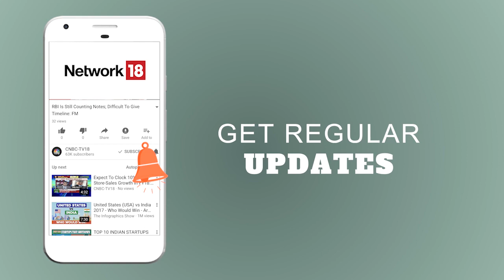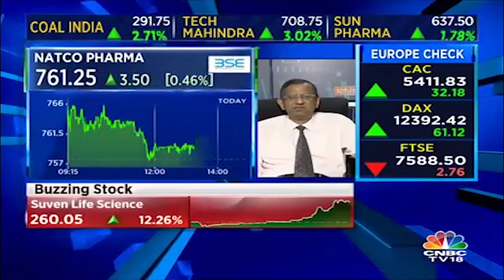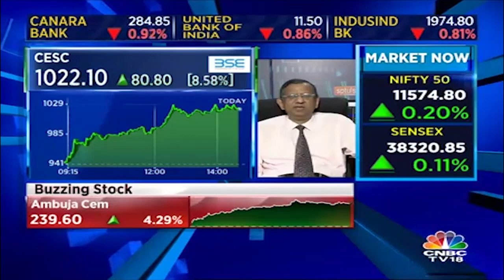SP Tulsian Views On Pharma Stocks - Sun Pharma, Cadila Health, Lupin, DRL & More | CNBC TV18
Watch how Market expert SP Tulsian shares his views On Pharma Stocks Sun Pharma, Cadila Health, Lupin, DRL & More